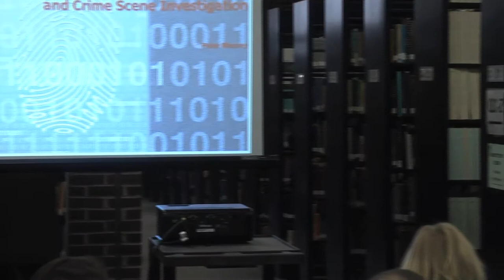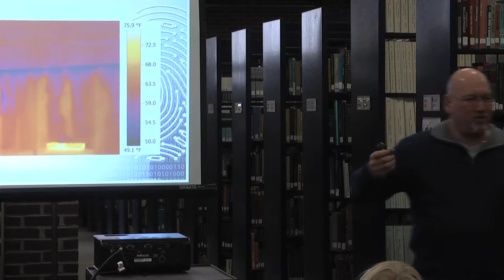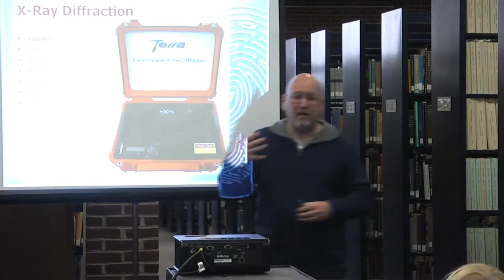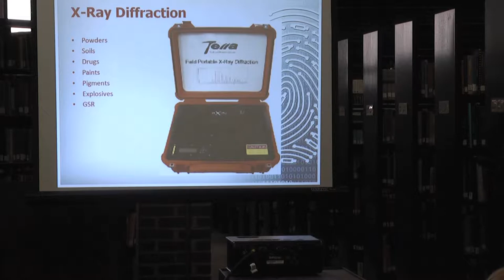Friends of the University of New Haven Library:Mr. Massey -"New Advances in Forensic Science/Tech.."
This video is from the University of New Haven's "Friends of the University of New Haven Library" speaker series. This discussion from February 27, 2013 features Mr. Peter Massey and was entitled "New Advances in Forensic Science/Technology at Crime Scenes".

With the many advances in forensic science, the lab has come out of a structure and has been brought to the crime scene. There are many new trends and ideas already being utilized and many more very close to common day acceptance. In this lecture, Mr. Peter Massey discusses these technological advancements and their potential application in the field of forensic science.